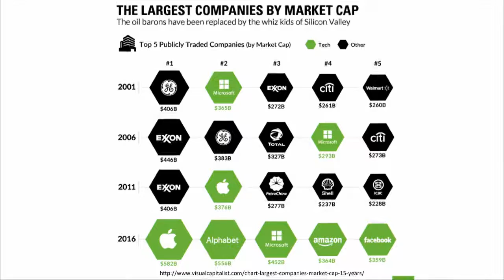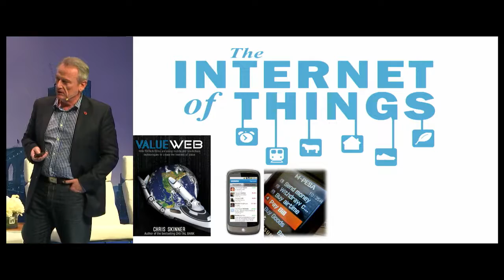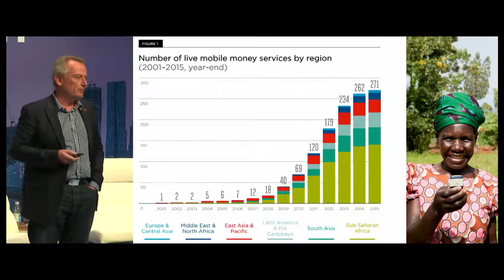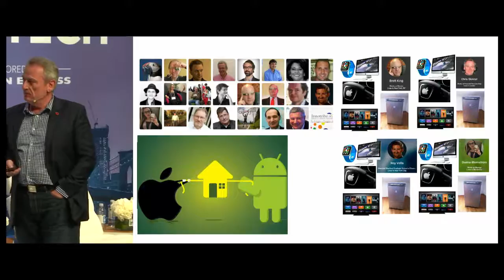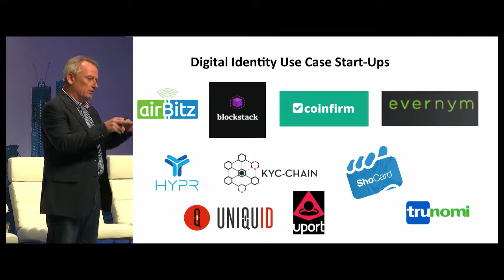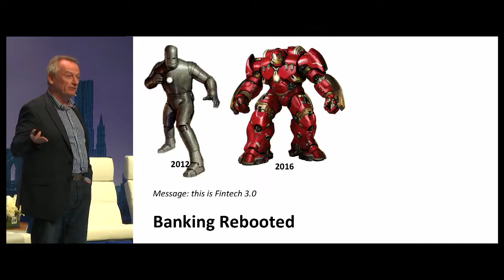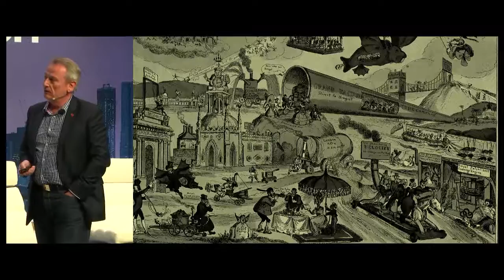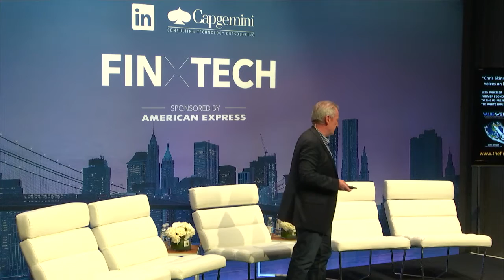The Next Chapter--Open Sourcing Finance: How FinTech Firms are Building a ValueWeb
Chris Skinner, CEO, The Finanser and Author, ValueWeb, walks us through the next chapter in finance.

There are a number of key developments that are changing our world. One of them--the network revolution--is a massive shift in finance and service, as money moves from bank to bank into a new, direct value exchange person-to-person (P2P). The P2P exchange of value is driven by the mobile internet and recording of transactions using blockchain technologies.  What does this mean for financial institutions and how should they change and adapt to keep pace?  Which new companies are developing this new world fastest and which new entrants, if any, should worry incumbent financial institutions?  Chris Skinner provides a vision of 2025 and navigates the course for both new entrants and incumbents.